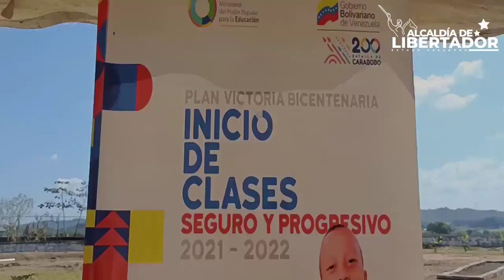Inaugurando la Misión Turismo.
Continua la Revolución Bolivariana a través del Presidente @nicolasmaduro junto a @lacava10oficial garantizando la educación a las generaciones de relevo. Hoy estuvimos en el C.E Campo de Carabobo, parroquia Independencia, inaugurando la Misión Turismo.

Junto a la Jefa de la Zona Educativa hicimos entrega de morrales escolares, compartimos con los estudiantes la inauguración del Centro Bolivariano de Informativa y Telemática "Aristóbulo Istúriz".

Recorrimos todas las instalaciones y compartimos con los alumnos y alumnas de la institución. Seguimos desde la @alcaldiadelibertador rodilla en tierra comprometido con la defensa del legado del Comandante Hugo Chávez, dignificando a nuestra gente de Libertador.